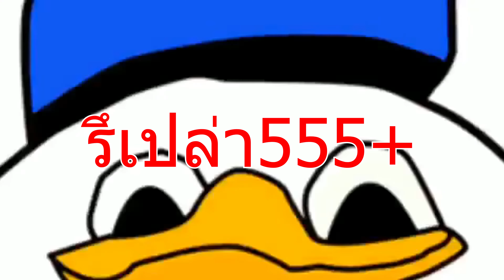Rov ดอกไม้ฟอเรนก็ขอเข้าลัทธิดิจิตอล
พึ่งสร้างเฟสรองนะ
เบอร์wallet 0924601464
อยากเล่นด้วยเข้าดิสมา